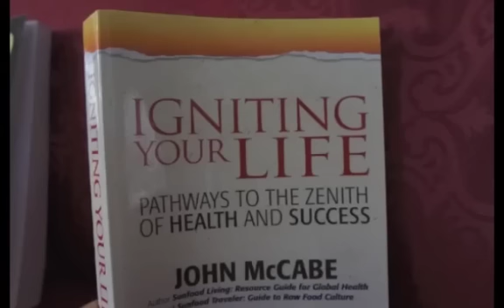Gary Taubes eating bread and cake?